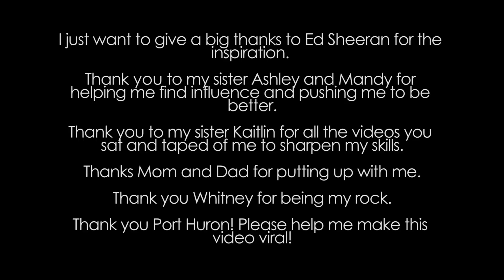Alex Shier - You Need Me, I Don't Need You (Ed Sheeran Cover)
Hey Everybody. This is my new version of "You Need Me, I Don't Need You" by Ed Sheeran.